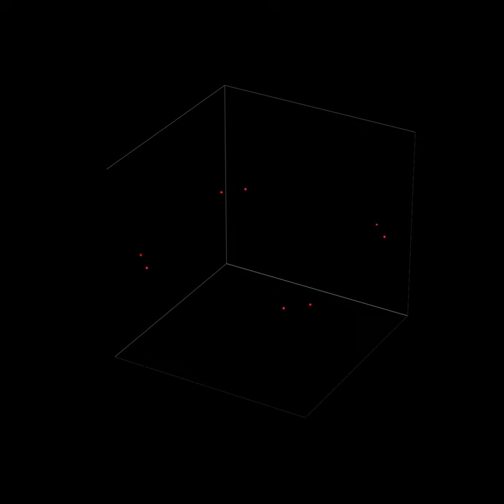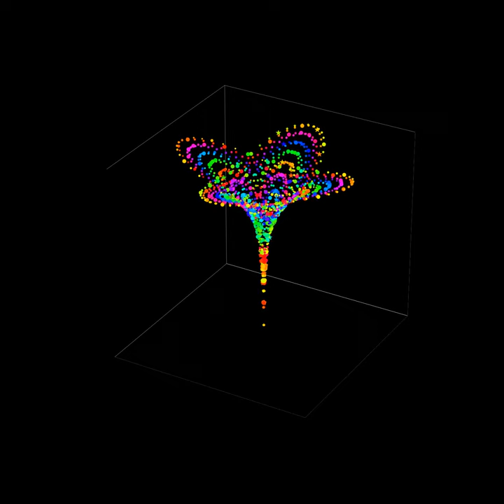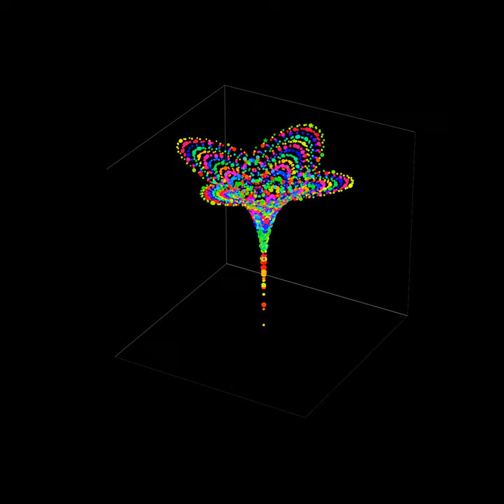Flower in 4D - 8 symbols 'initial-collision' - For Sabine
This flower is for Sabine as a thank you for beautiful explanations, and  an attempt to answer your question, drawing some 'stars' as a notion of NOW for prime-numbers:

Bigger spheres are primes, in the same height there is always a star symbol representing the exact prime color mapping (the right modular time). This structures is described in primes in a 'hologram' video.